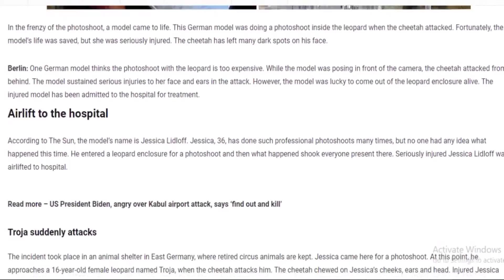ফটোশুটের সময় মডেলের মুখে কামড় দিল চিতা! | আজব খবর | Ajob Khobor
Welcome you all to | আজব খবর (Ajob Khobor).

ফটোশুটের সময় মডেলের মুখে কামড় দিল চিতা!

This channel is all about Entertainment/Miscellaneous/Unusual/funny/ Mysterious events that are happening in our day-to-day life.

Everything you see on my videos is created by আজব খবর (Ajob Khobor) Team unless otherwise stated. Please do not use any photos/videos or content without permission.